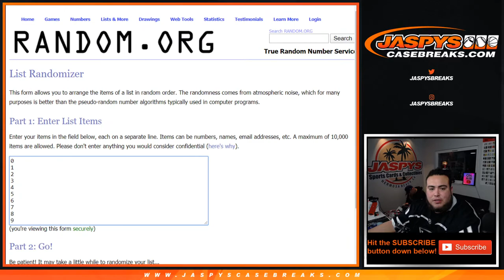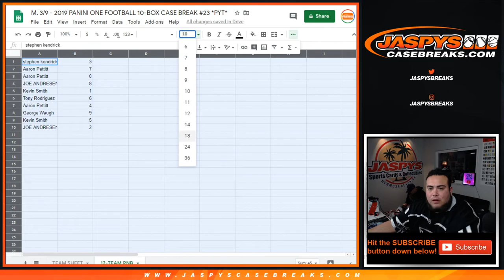M. 3/9 - 2019 PANINI ONE FOOTBALL PYT #10 - 12 TEAM RNB